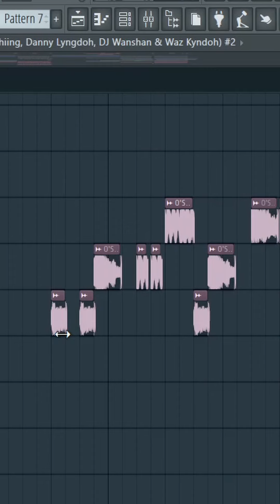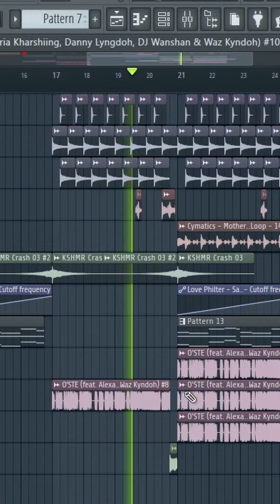Jessie Lyngdoh - O'ste (Khambor's Remix)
this is really just for fun.

I got an idea adn I went on with it and hence here's the final results.

plus, I haven't uploaded anything over here.